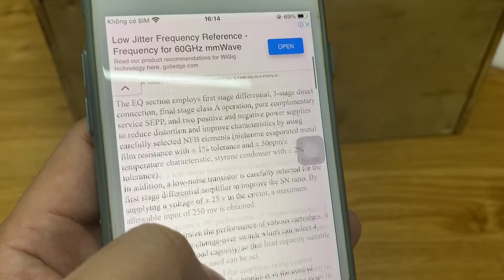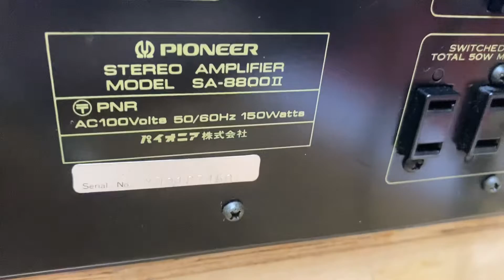Pioneer 8800ii gấu 🐻 như con gấu hát hay như họa mi, 6tr đẹp zin là có thật